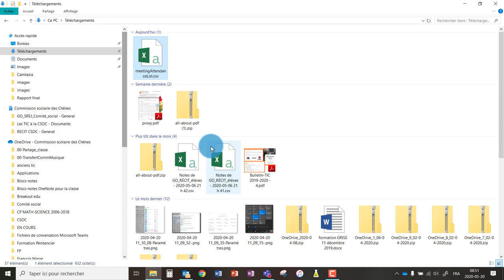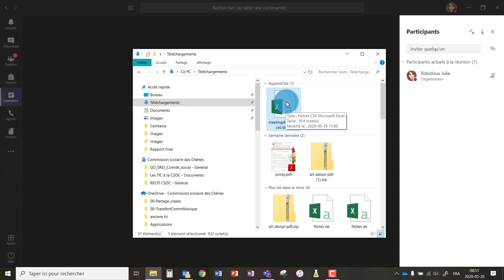Teams - Vidéoconférence - Prendre les présences